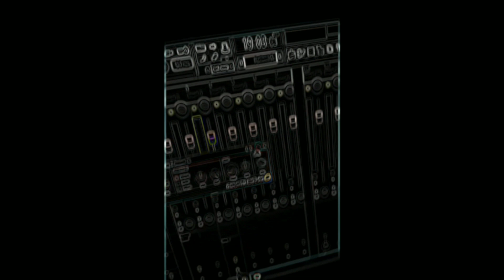"Grows" hip hop type beat